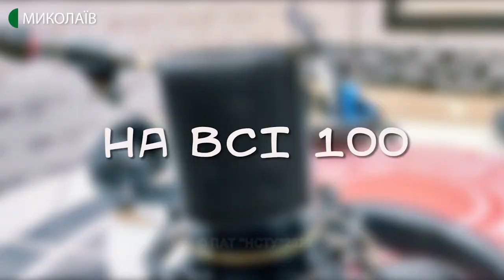09.07.2020. Лекція-дискусія про знесення пам'ятників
У програмі "На всі 100" говоримо про символічність монументів, їх місце в громадському просторі, причини і тенденції знесення починаючи з часів перших держав до сьогодення

Спікерка: організаторка екскурсій Яна Давиденко